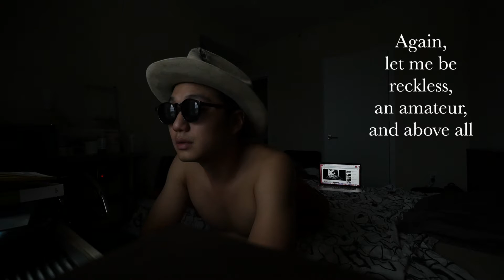ENZO Piece of Life 47 : Why Do Dogs Pee?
Pieces of Life
Season 2 : NEW YOUTH

Piece (2) 47 : Why Do Dogs Pee?

Drake - Successful (Instrumental)

너무나 오래
신중함을 핑계로 게을렀고
완벽함을 핑계로 소극적이었구나.

다시,
무모한 아마츄어 되어
자유롭기를